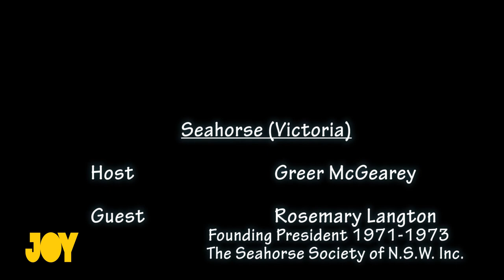Bent TV: Seahorse - AU Founding President - Rosemary Langton (1/2)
In this first instalment, Rosemary Langton, Founding President (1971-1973) of The Seahorse Society of NSW, explains lived experience realising at an early age the desire to wear women's clothing, how this unfolded while enjoying a successful army career, and the support received from a life partner.

Transvestism
The practice of wearing clothes usually associated with the opposite sex, as a form of self-expression, usually by a heterosexual man who sometimes wears women's clothes, make-up, jewellery, etc.

To find out more about Seahorse Victoria - Supporting the Transgender Community Since 1975

To find out more about The Seahorse Society of NSW Inc

To find out more about Minus18 - Changing the Lives Of LGBTIQA+ Youth in Australia

To find out the different ways to listen to JOY 94.9 - LGBTIQA+ Community Media

To find out more about The Victorian Pride Centre